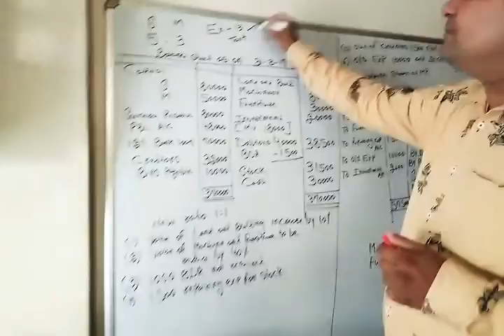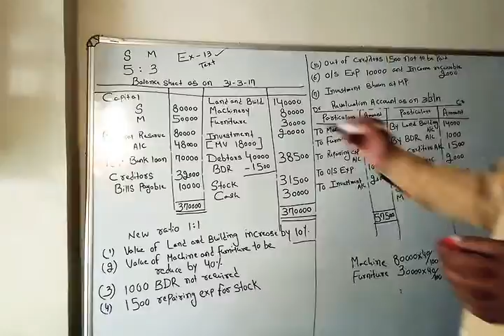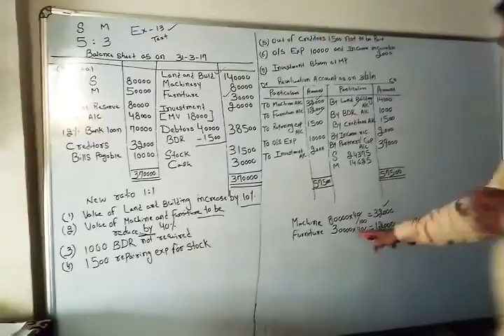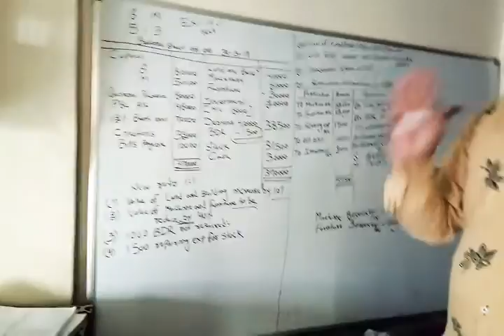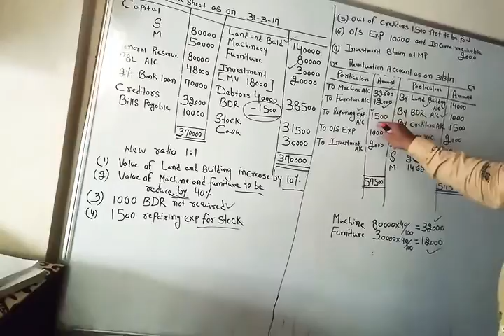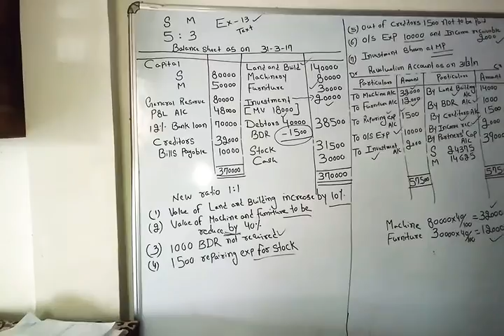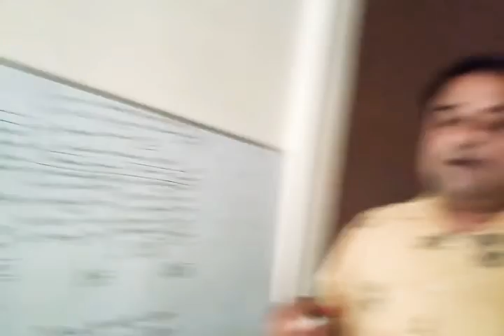Std 12 GSEB Chp 4 Reconstruction of firm Part 7